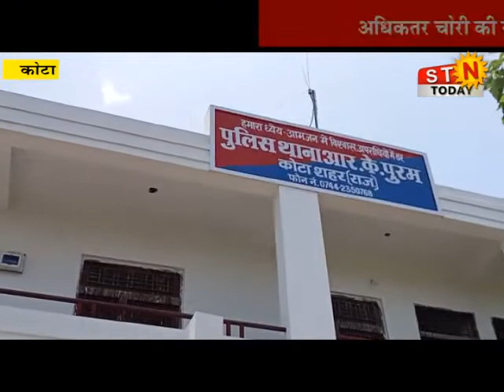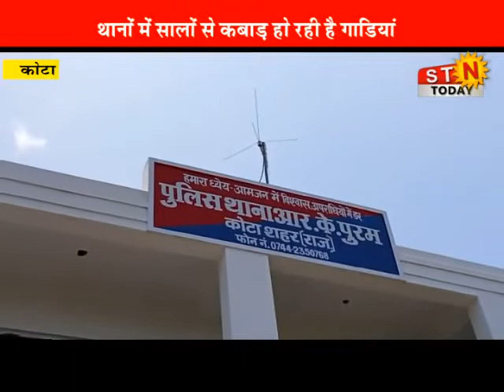24 July 2021 @news # कोटा - थानों में सालों से कबाड़ हो रही गाड़ियां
24 July 2021 @news # कोटा - थानों में सालों से कबाड़ हो रही गाड़ियां